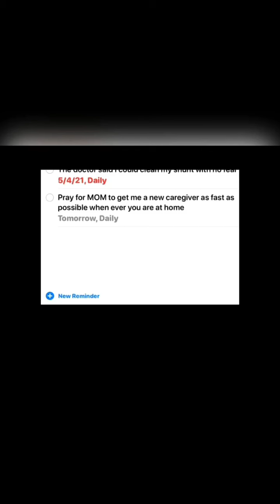How your game can help you think of what you need to pray about for the future you might not like